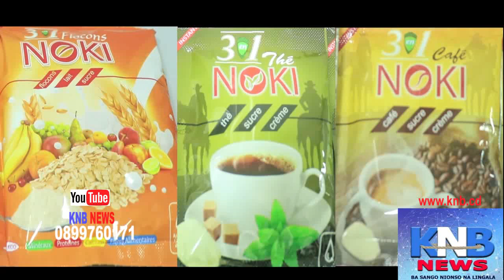🔴🔴UNC BALELELI PREMIER MINISTRE ATALA CAS YA KAMERHE...KNB MERCREDI 24 FEVRIER 2021